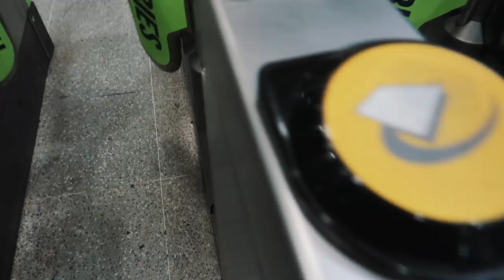DUE ITALIANI ALL' ESTERO | HOUSE TOUR LONDRA | VLOG NUOVA VITA